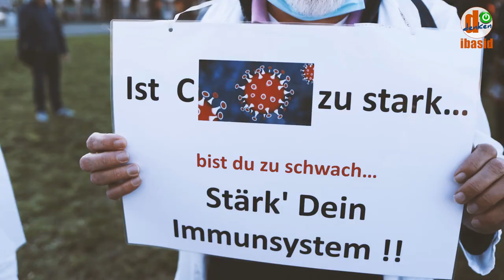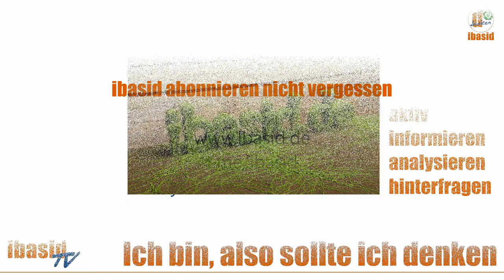Leipzig, 07.11.2020:Ärzte zeigen Gesicht: Das erinnert an totalitäre Regimes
Videobeschreibung:
Zum Anlass der Maßnahmenkritischen Demonstrationen in Leipzig am 07 November 2020 waren auch Ärzte und Mitarbeiter aus dem medizinischen Bereich gekommen, die die Maßnahmen durchaus kritisch sehen, sogar deutliche Worte finden und aufzuzeigen, dass es durchaus nicht Einzelmeinungen in der Medizin sind. Bitte die Links unten  'Wichtige Aussagen' beachten.

Kamera, Schnitt & musikalische Untermalung: Dominik Stapf

WICHTIGE AUSSAGEN ZUR THEMATIK
von renommiertesten Wissenschaftlern und Institutionen:

Schlussfolgerung der Studie:
0,23% / bei unter 70 jährigen 0,05%

- Masken potentiell gefährlich, gerade für Kinder

Freiheitsboten (Dr. Bodo Schiffmann)

✅ Meine Arbeit ist und bleibt im Rahmen meiner Einflussmöglichkeiten werbefrei und meine Kanäle werden nicht monetarisiert. Vor allem ist und bleibt sie unabhängig. Sie kostet jeder Menge Zeit, Mühe und natürlich auch Geld.
Über eine Unterstützung meiner meiner Mühe aber auch Unabhängigkeit
würde ich mich sehr freuen.